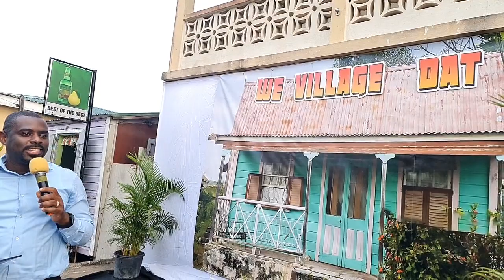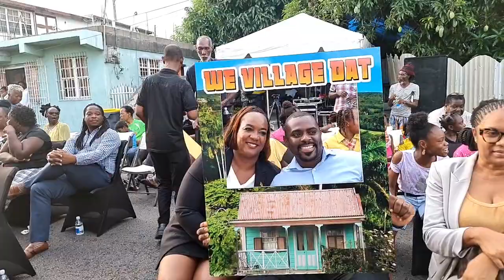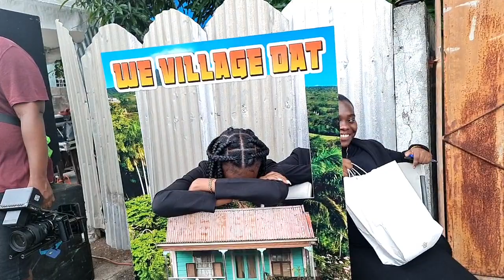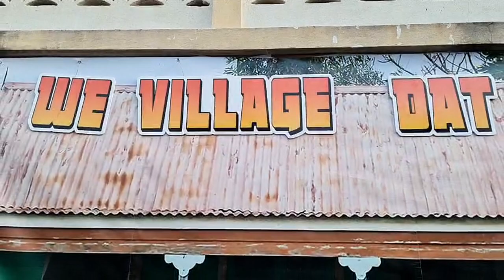"We Village Dat" McKnight. Special Guests Hon. Henderson & Hon. Duggins | Modelcop Shaq St. Kitts